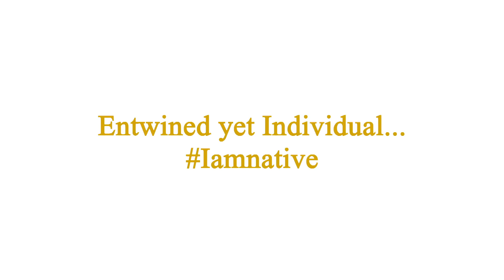Teaser - Native Dubaï #4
Fashion video for Native Dubaï.

Producer, Art and Creative Director: Linda Hendricks
Photographer: Sami Benhammou
Filmmaker and Music: Greg Kozo
First Assistant: Kelly Bekoum Essokolo
Hair: Cecile Duval
Makeup: Aurelie Leupe
Models: Chloe Vasseur, Djo Bibalou, Ophelie Him
Guest Designers: Astrid Sarkissian, Adel Astree, Krasnova Modiste
Special Thanks: Hotel La Clef Champs Elysees Paris